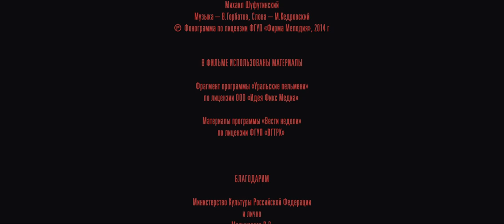The Fool (2014) - Yuri Bykov (English subtitles) (1080p)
The Fool (Russian: Дурак, romanized: Durak) is a 2014 Russian drama film written and directed by Yuri Bykov.